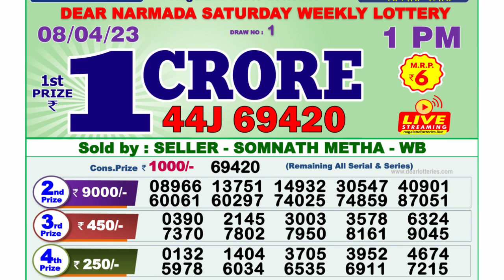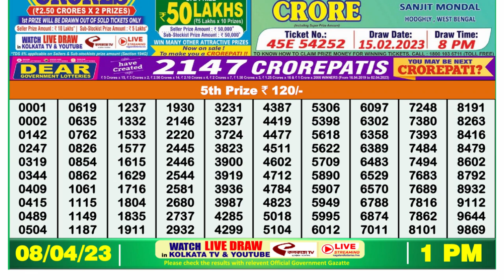🔴Dear Lottery Sambad Live 1pm today 08.04.23 Nagaland State Lottery Result